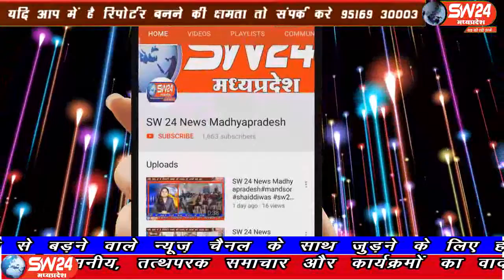sw24news nagda, 10.09.2019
नागदा बिरला ग्राम को नागदा शहर से जोड़ने वाला नागदा ओवर ब्रिज अब छतीग्रस्त हालात में हैsw24news